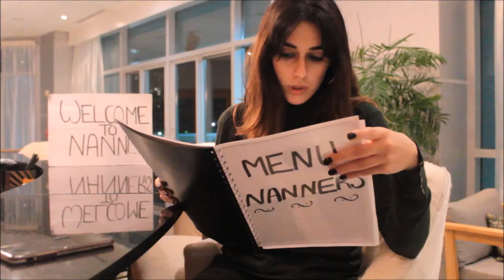Welcome To Nanners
Are you looking for an unforgettable restaurant experience? Nanners is the best worst restaurant FOR YOU!

At Nanners, we offer many wonderful options with our incredible menu and service that will make you feel at home.